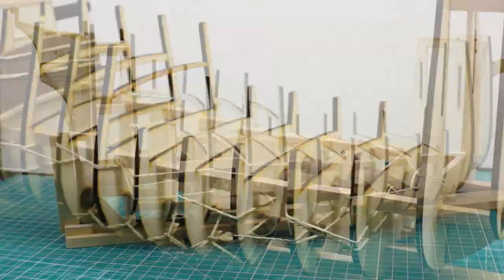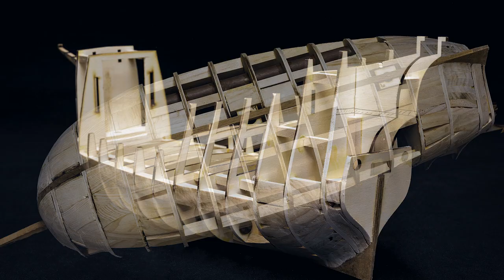Model ship building #2 - RAGUSIAN CARRACK XVIc (Part2) - Filling the spaces - KIT (MarisStella)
Process of building the model of the RAGUSIAN CARRACK XVI c.
It is by the Croatian kit manufacturer MarisStella.